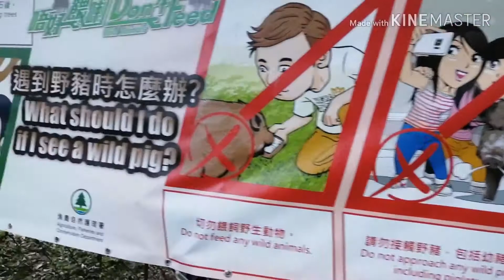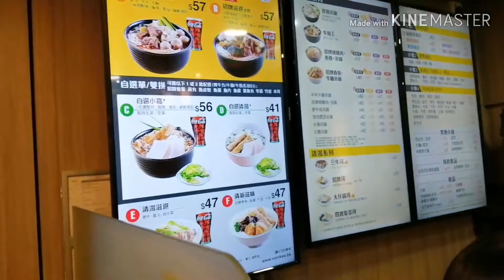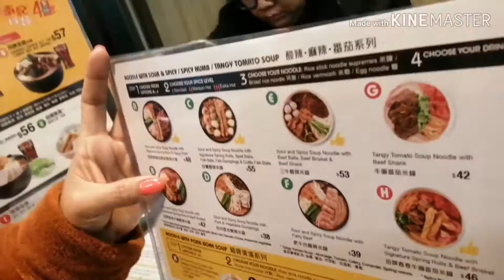Sunday off kahit may rally 😁😅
Pasyal ko kayo s ten thousand budhas  sana mgustuhan nyo video ko.